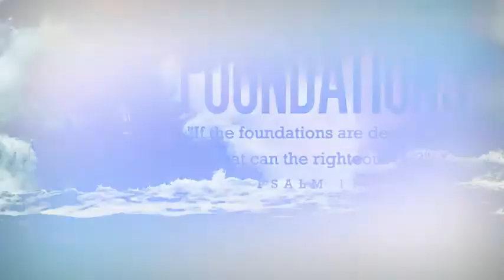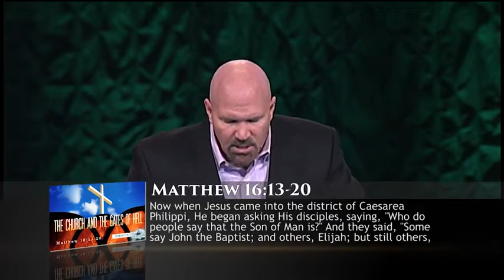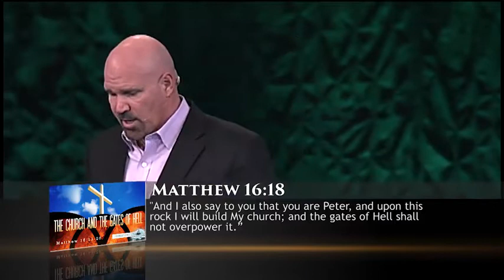The Church and the Gates of Hell Pastor Jeff Schreve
The people of God make up God’s church. And the church has a mission to fulfill to reach the world with the good news. But what forces can create barriers to the fulfillment of this mandate from God? What causes the church to be hindered from our responsibility? In this encouraging message, Pastor Jeff shares real truth about the foundation of God’s church and the power and protection He has placed upon her.